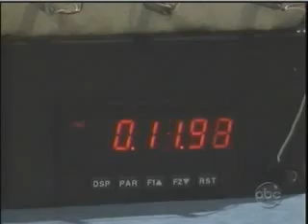11 11 08 JaSam {Jason finds Sam!}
Jason & Spin at the docks trying to find the boat. Jerry gets ready to set up the explosives. Spinelli's "Kung-Fu!" (haha to funny) Jason finds Sam!, because Spin placed a "bug" on Jerry! (No Words needed!) Jason & Jerry fight! Explosive End! ;)

I DO NOT OWN THE SHOW, CHARACTERS, OR ACTOR/ACTRESS! Entertainment Only!

Thank you very much Izzy @ Favorite Moments!